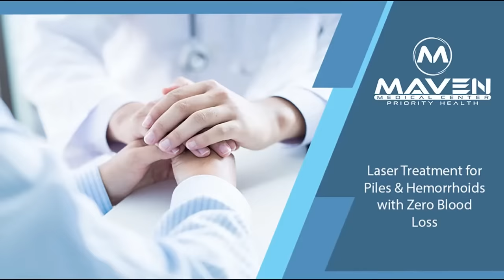Music Director Devi Sri Prasad About Pushpa 2 Movie Item Song | Allu Arjun | Sukumar | News Buzz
Music Director Devi Sri Prasad About Pushpa 2 Movie Item Song | Allu Arjun | Sukumar |